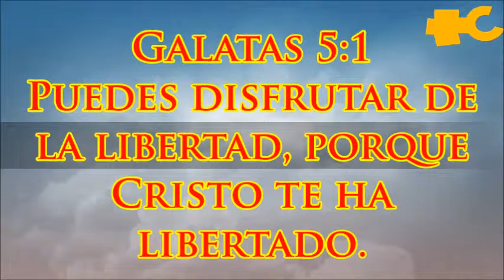PROMESA BIBLICA- BIBLE PROMISE (11 de Junio)